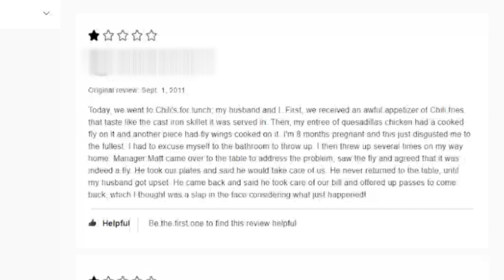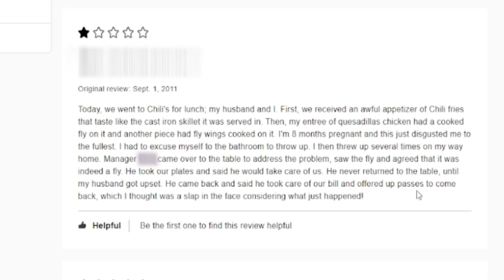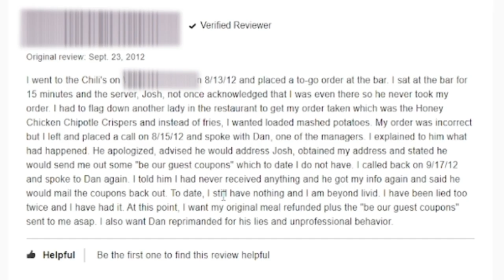Reacting to Chili's Bad Review's w/ Keegs & Crystal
In this one, me, keegs, and crystal react to chili's bad review's.

I upload 2 time's a week, until i graduate college, which after that normal uploading will be back, make sure to subscribe when videos will be uploaded on Day's Tuesday, and Friday each week at 8 AM PST.